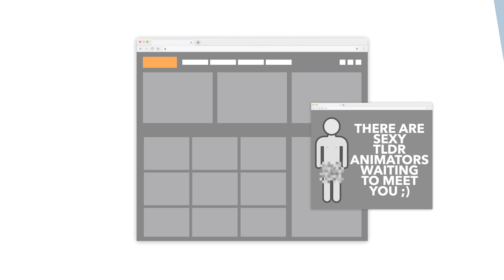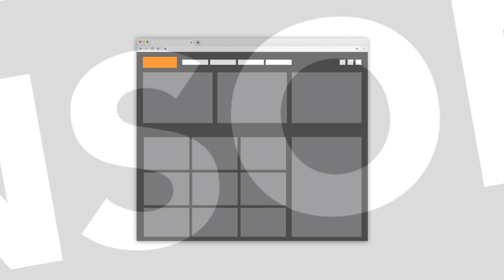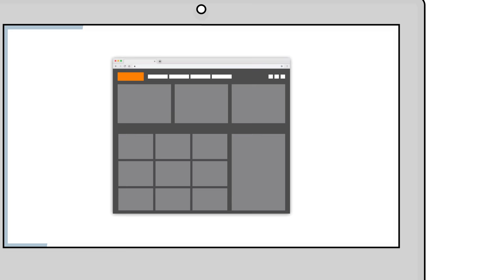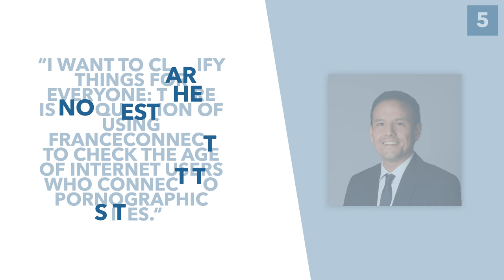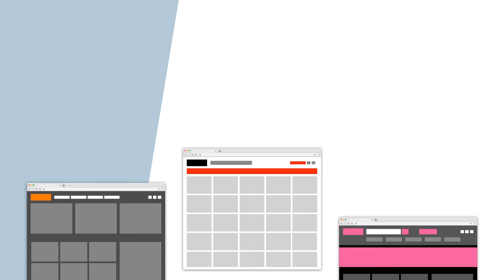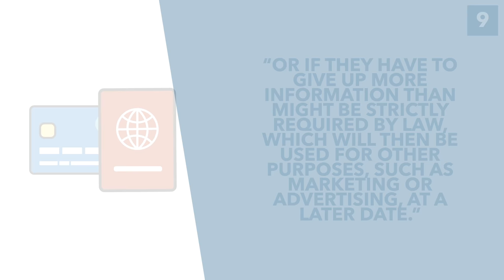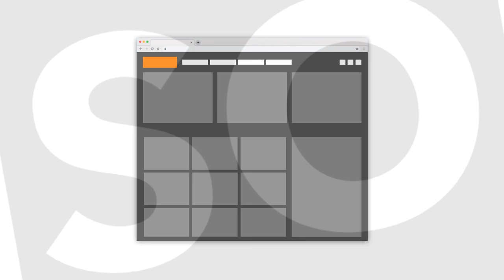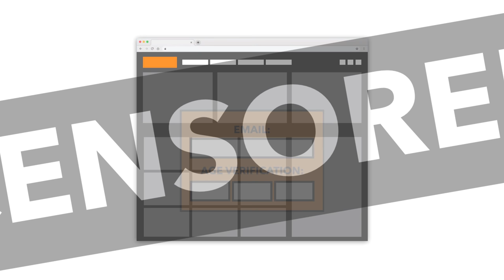France's New Porn Ban Explained: Child Protection or Online Censorship? - TLDR News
Recently the French Parliament signed off on an age verification bill, which attempts to prevent under-18s from viewing adult content. The problem is that like the UK's attempts to do similar things in 2019, there are a whole bunch of issues with the plan. In this video, we explain what the French are trying to achieve and if their plans can overcome the security, censorship and privacy concerns.